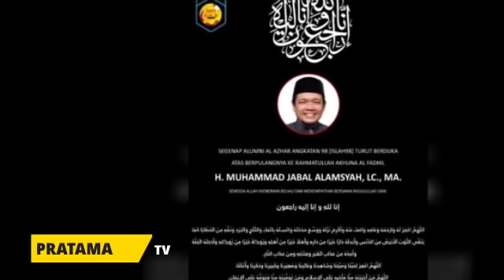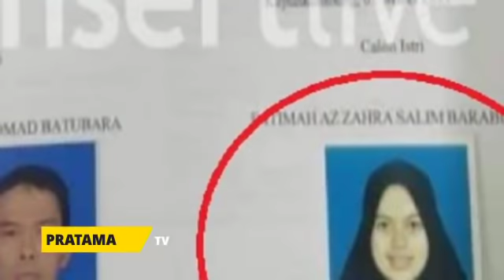INNALILLAHI WA INNAILAIHI ROJIUN ~ KABAR DUKA DATANG DARI UAS ~ TERNYATA HADIAH PONPES ADALAH HOAX